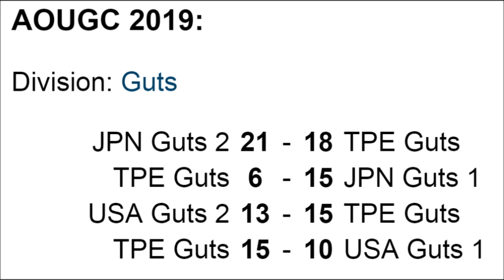20190724 WFDF 2019 Asia Oceanic Ultimate and Guts Championships Ranking by FashionSportsTW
WFDF2019年亞洲大洋洲飛盤錦標賽之勇氣賽排位賽精華
第一天的賽事決定後續比賽的分組與排序，中華台北隊排序第三
排位賽精華出爐，歡迎您來與飛盤同樂~